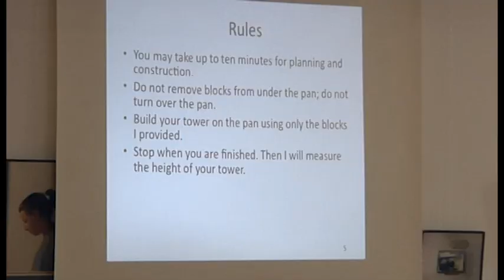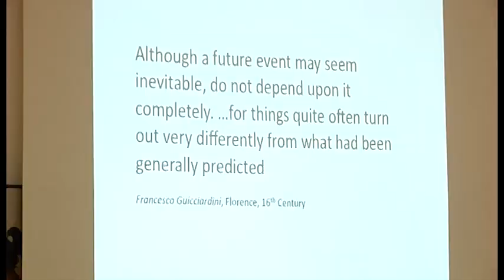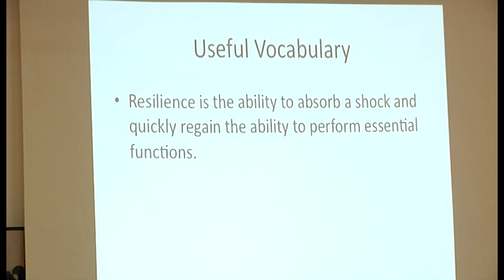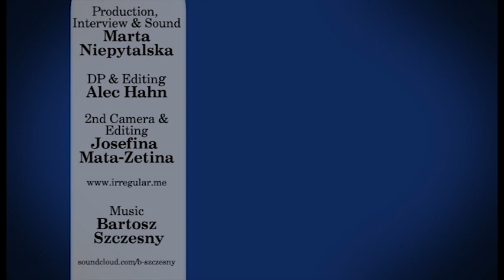Dennis L. Meadows's Visit to Munich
Dennis L. Meadows: one of the original members of the Club of Rome and author of The Limits to Growth. Meadows's influential 1972 book, co-authored with Donella H. Meadows, Jørgen Randers, and William W. Behrens III, modelled the consequences of a rapidly growing world population and finite resource supplies. Currently President of the Laboratory for Interactive Learning, Dennis Meadows has worked for most of his career at the Massachussetts Institute of Technology.